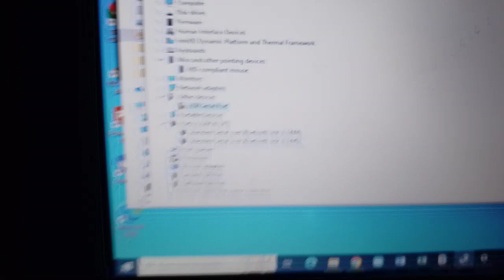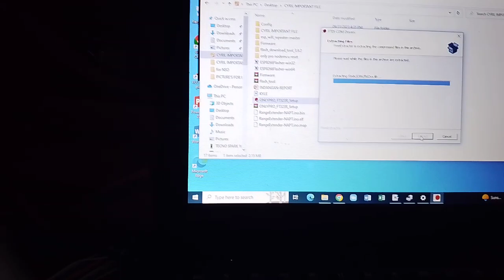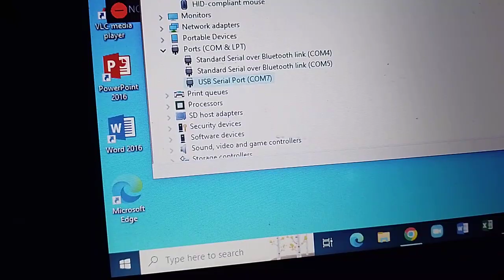FT323R PROBLEM HOW TO IT WORKS TAGALOG VERSION